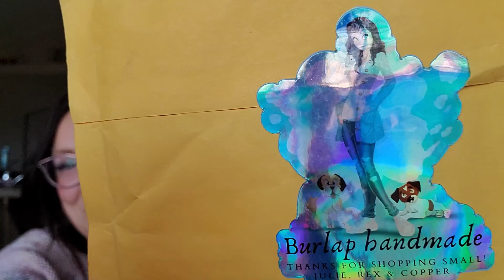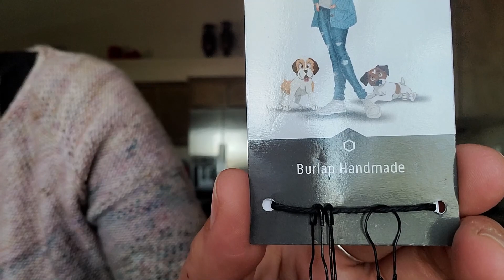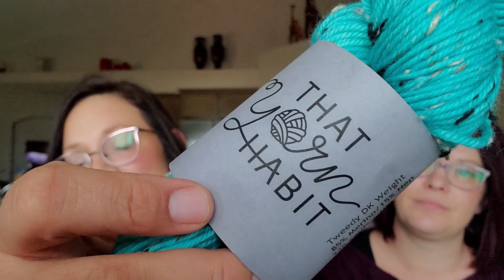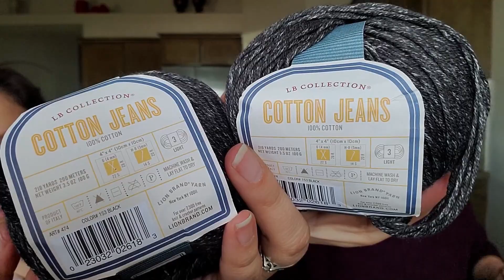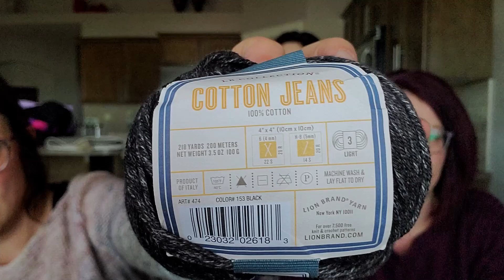Cozy Up Knits episode 224: Snack Attack!